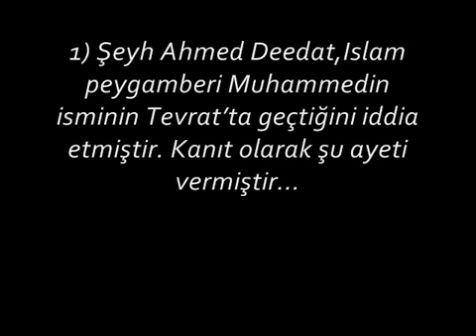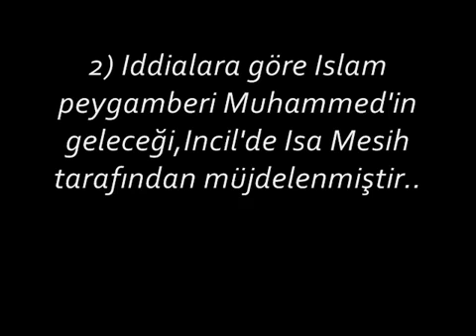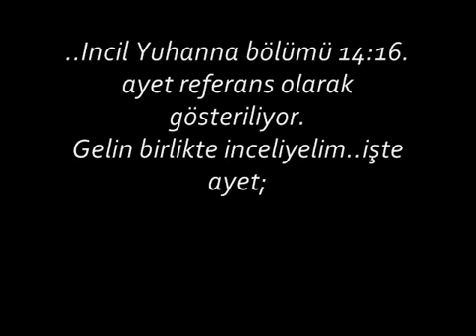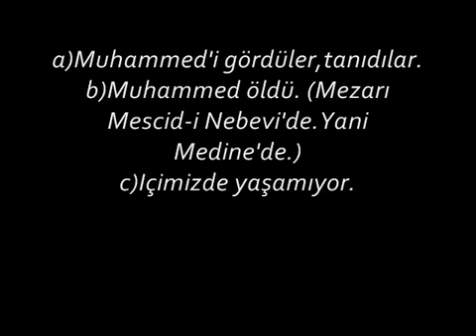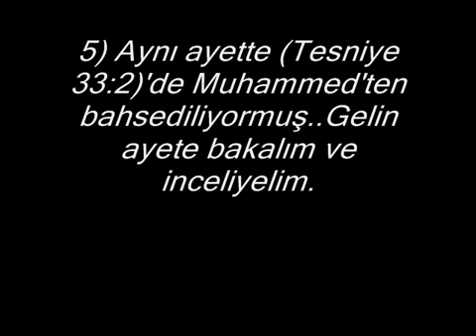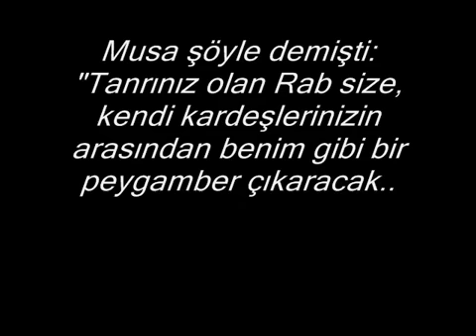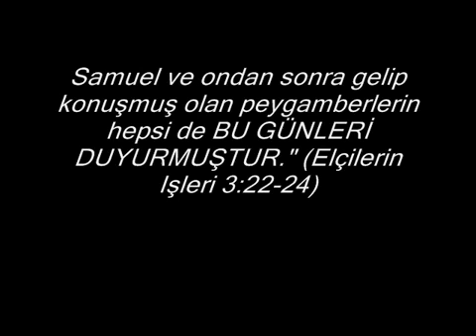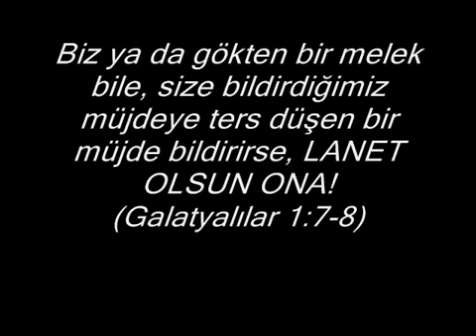YouTube Kutsal Kitap, Islam peygamberi Muhammed'ten bahsetmiyor!